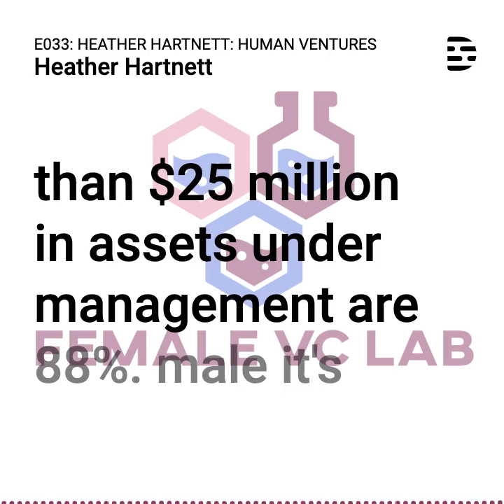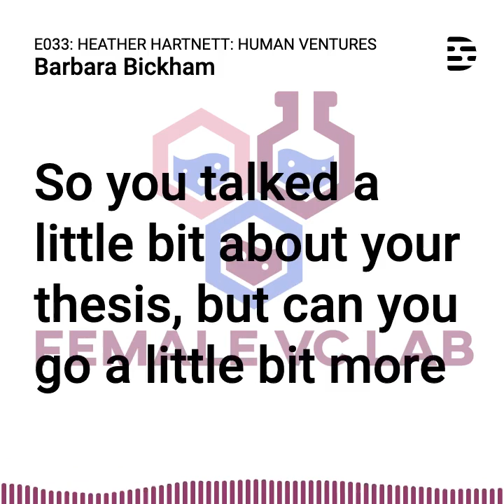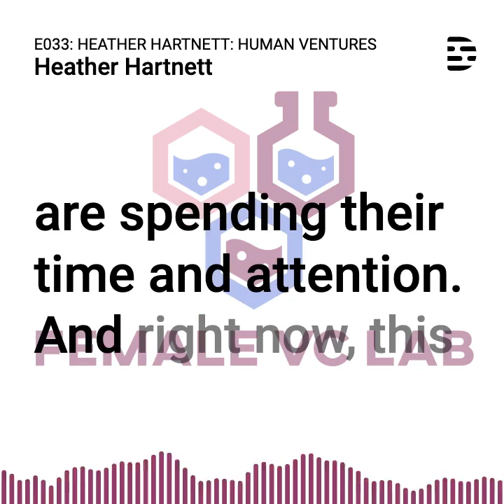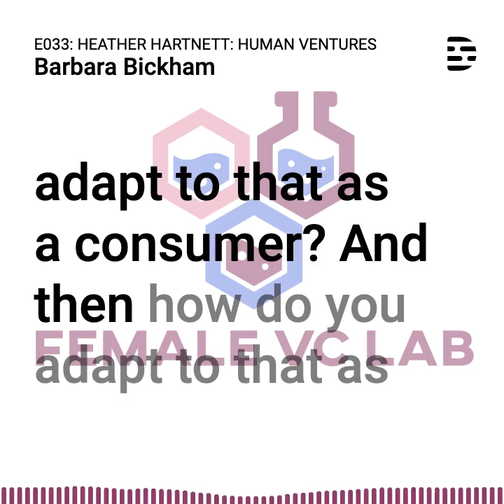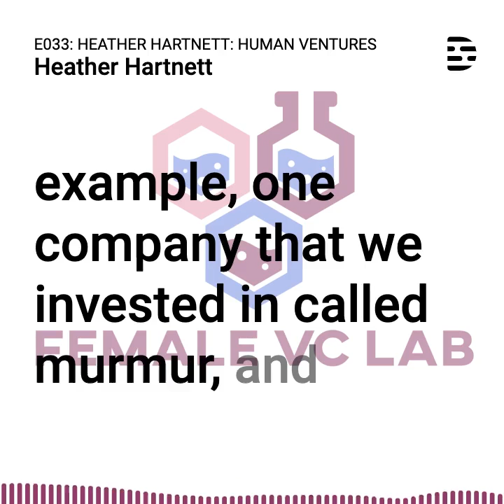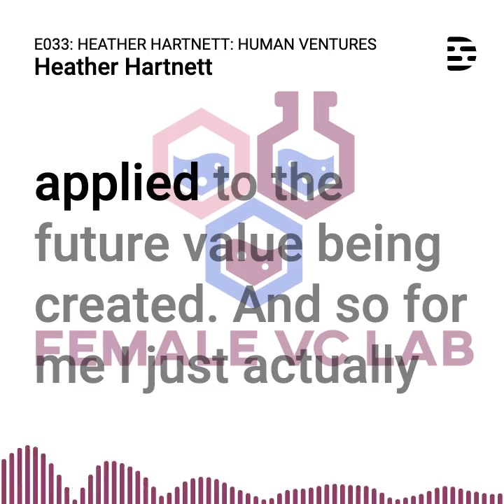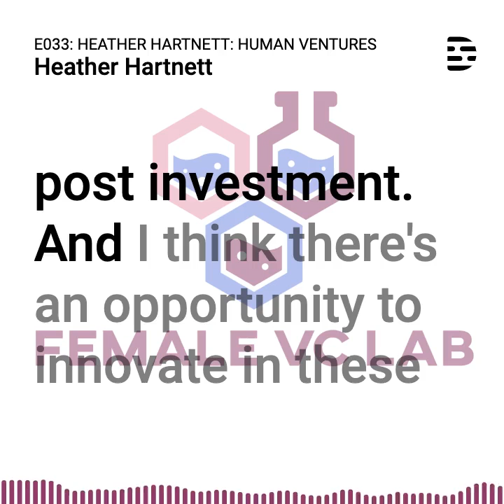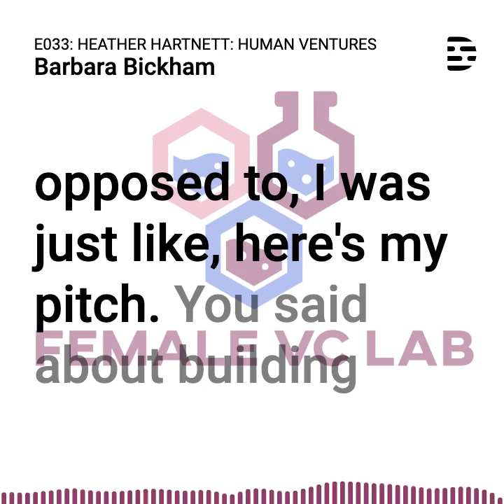Podcast E033 | Heather Hartnett of Human Ventures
E033: Heather Hartnett of Human Ventures

Chapters:
00:00 Introduction
00:17 What inspired you to become a VC?
01:27 What is your investment thesis? What is the motivation for your thesis?
05:30 What are you currently reading or learning or listening to these days?
06:22 In 2 years, how do you see venture capital evolved or changed?
07:31 How do people contact you?
08:37 Thank you

Featured Guest Bio:
Heather Hartnett is a General Partner and CEO of Human Ventures, where she has created one of New York’s premiere startup studios and early stage venture funds. Prior to founding Human, Heather’s venture capital career spanned across various roles at firms including Lightspeed Venture Partners, CityLight Capital, and Claremont Creek Ventures. She also led the development at David Lynch Foundation.

Fund Information:
Human Ventures is a business creation platform. We go beyond the business model and seek opportunities to build Model Businesses with ambitious founders who are innovating around Human Needs. By unlocking access to a powerful network of founders, investors and corporate partners, we are creating a blueprint for the future of business to be built on purpose.